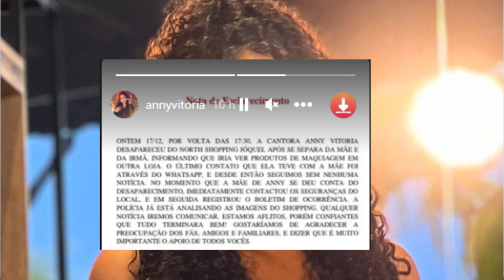ANNY VITORIA ESTÁ COM 2 DIAS DESAPARECIDA! SAIBA TODA VERDADE QUE ESTÁ ACONTECENDO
A cantora de arrocha Anny Vitória está desaparecida